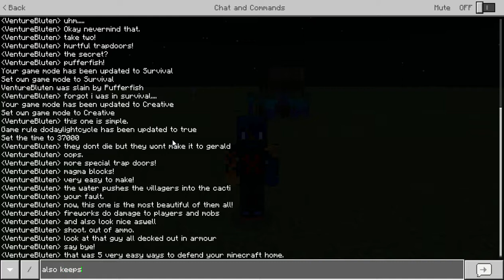5 ways to defend your minecraft home! (Or village)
Any music, images, or other content are not mine in this video (Unless said otherwise below
vvv
Add me on PS!: Venture_Gameic
Add me on Xbox!: VentureBluten
Add me on Roblox!: DIAMOND_WOLFboy
DOGS RUUUUUULE!